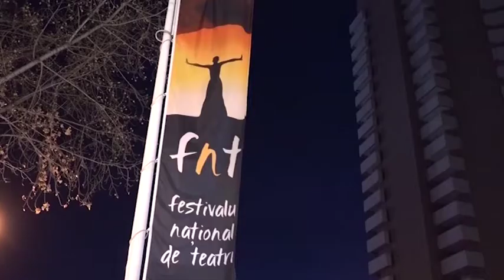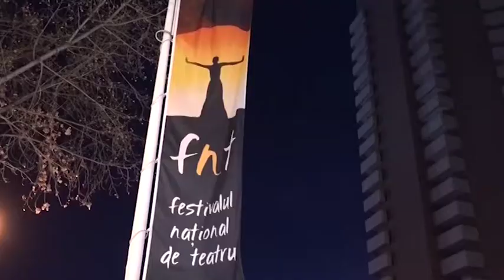Interviurile FNT 2017 Andra Gavril cu Andreea Bibiri